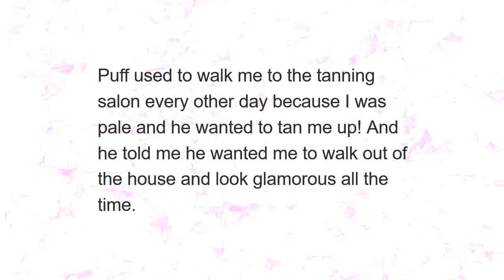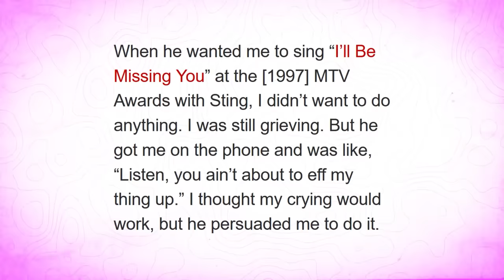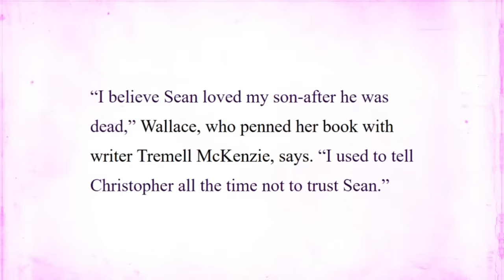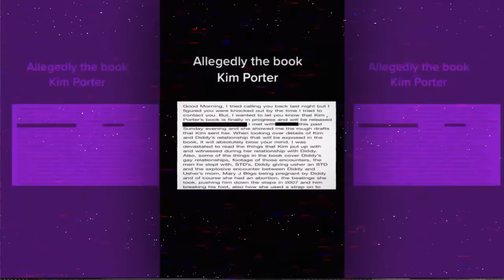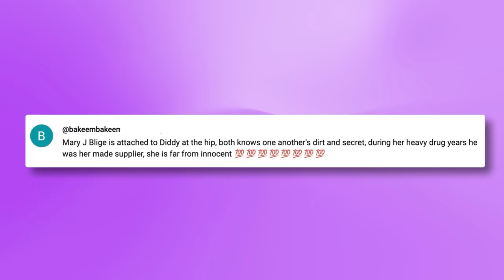Faith Evans REVEALS Diddy & Mary J Blige Conspired To DESTROY Her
A lot of people have been wondering when Faith Evans will share her side of the story about Diddy because word on the street is that she went through some messed up situations during her time at Bad Boy…And allegedly, it wasn’t just Diddy putting her through it, but also Mary J Blige…